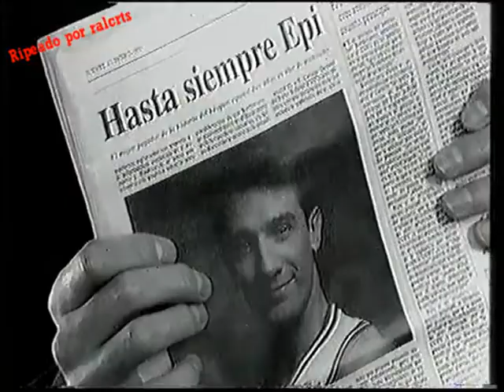Bloque de anuncios tve1 1995 I (español España)